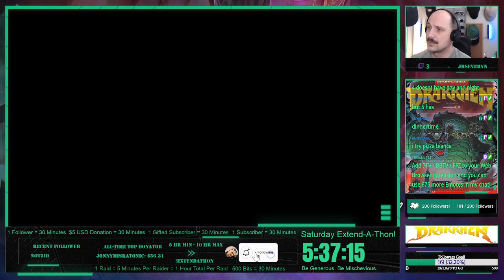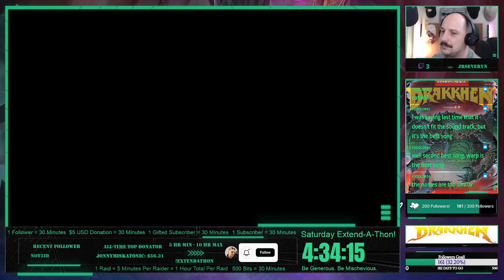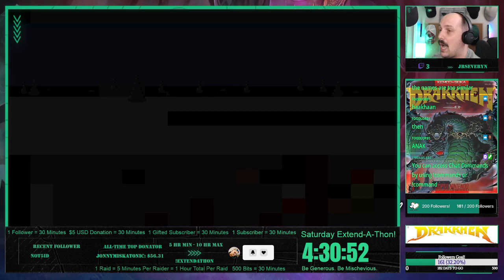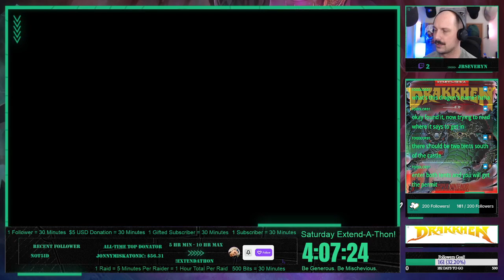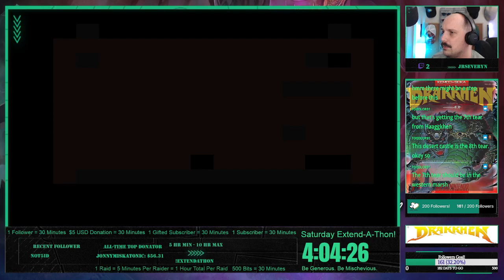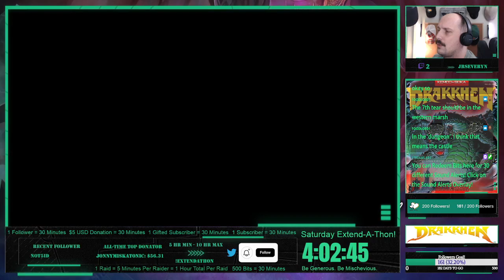Drakkhen (SNES) - Full Playthrough - #2 - Human Survival. The End. We Saved The Human Race.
Join me as I play through Drakkhen Live on Twitch. The game was released in 1989 for the SNES. Full Playthrough. This is a Recording from the Live Stream. Enjoy!